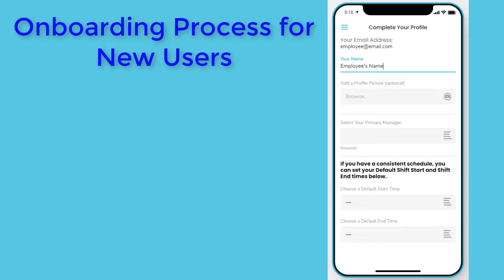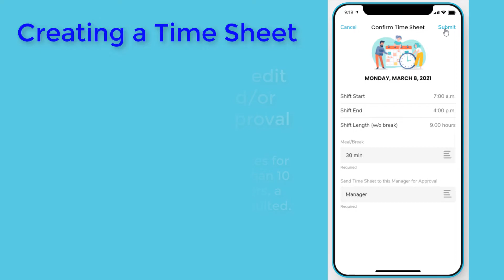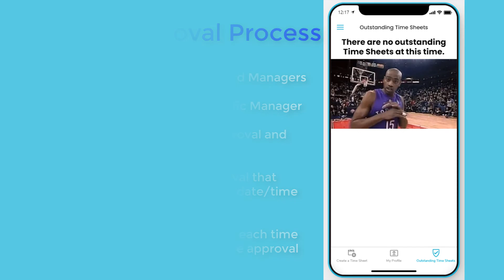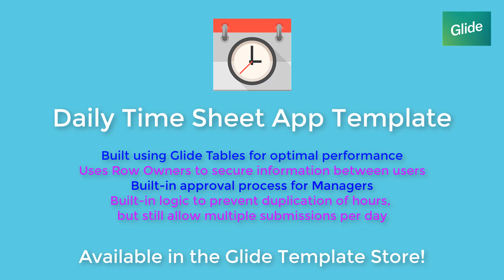Daily Time Sheet Template (Glide Tables version)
Note: Instructions for the template are found in the menu of the app (left-side hamburger menu).

Submit daily hours for approval by a Manager. Logic within the app prevents duplication of hours and provides the ability to submit current or late time sheets based on predefined bi-weekly pay periods. Submitted hours are also sent to a Google Sheet for further use or exporting needs.